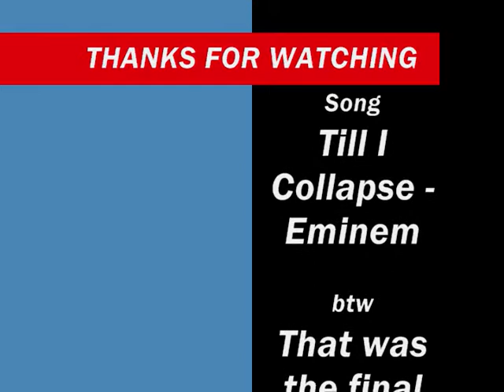Myron McRae - Aviano Saint #24 vs AOSR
These are highlights of our close game with AOSR this season. I had to guard their best player in Lorenzo Mannozzi( White #24) man to man every moment i was on the court. It was a great game.